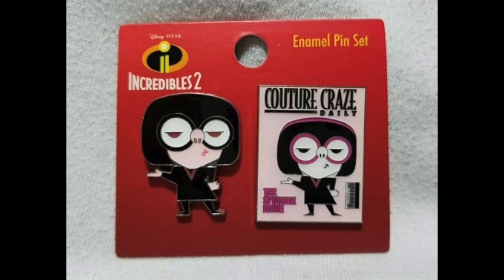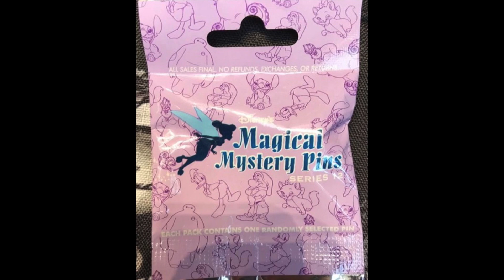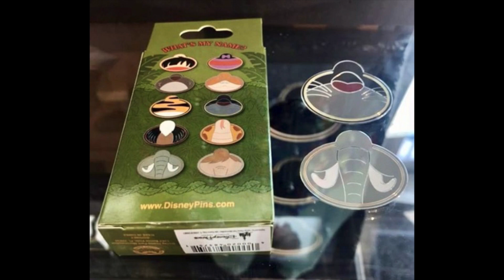DPB Podcast #137: Disney Pin News & Finding Nemo Mini-Event!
Join Ryan & Jenn for your July 2018 week 4 Disney Pin news! Here are a few of the topics discussed:

-Lots of New BoxLunch Pins
-HKDL Disney Classic Pin Series 2
-Toy Story Pizza Planet Pins
-New pin releases at Disneyland and Walt Disney World
-Finding Nemo Mini-Event and more!